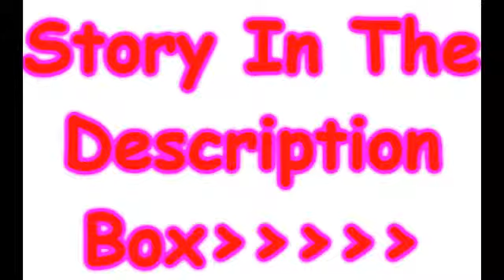!@ Love Hate Change @! A ----- Story Epsiode 9 Part 2/2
Here it is Part 2!! Which will she choose Nick OR Justin?Find Out In !@ Love Hate Change @! A --- Story Episode 9 Part 2/2 Which Is Below :) And just a WARNING: "If your feelings get hurt in any way by Demi's decision then I'm very sorry.And don't be mad at ME be mad at DEMI!"

~With the Others~
(A/N Haha you all thought that I would give you her choice right away.NOPE, but it's more to the middle ending.)

Joe-Hey Avril
Avril-Umm...
Joe-It's Joe
Avril-Ohh right, you're the sister of my brother's friend right?
Joe-Yea that's me
Avril-Ok, well bye
Joe-WAIT!
Avril-What? *annoyed*
Joe-Can we hang out at my house after school?
Avril-And what are we gonna do?
Joe-Anything that you wanna do
Avril-Ok.I'll see you then
Joe-Ok
Eric-Hey Taylor
Taylor-Hi *sad*
Eric-Why are you sad?
Taylor-I need. advice.
Eric-Ok tell me
Taylor-Ok I like this guy, but he likes my sister.And she likes him too, so what should I do?
Eric-How long have you known this guy?
Taylor-Almost for about 24 hours, but I know that it's love.
Eric-Then tell him and if he says that he doesn't like you, then tell him that you two can still be friends.
Taylor-Ok I'll tell him at lunch
Eric-I hope that he doesn't hurt you, or I will take care of him
Taylor-*laughing* You made me happy again
Eric-Yep that's how I roll.

Kristen-Ugh!
Miley-What?
Kristen-It's nothing
Miley-Tell me, we are best friends.
Kristen-No we are friends.
Miley-Whatever, so tell me
Kristen-You know your brother Eric?
Miley-Yea what about him?
Kristen-I kinda like him
Miley-WOW!
Kristen-But..
Miley-Ugh, there's always a but!
Kristen-But, I think that my sister Taylor likes him too
Miley-Are you gonna ask him out?
Kristen-I can't Taylor liked him first, so she was rights to him
Miley-AND YOU HAVE TO FIGHT FOR YOUR LOVE!
Sandy-Miley do you want to share your conversation with Kristen to the rest of the class?
Miley-No
Sandy-Then sit down, be quiet, and pay attention
Miley-Ok
Kristen-I don't know if I should do that
Miley-Why not?
Kristen-Look at them
Miley-*looking at them sitting next to each other and laughing together*
Kristen-That's why
Miley-I'm sorry
Kristen-Whatever I'll find someone else.

Kevin-Hi Selena
Selena-Hey Kevin
Kevin-So..
Selena-*kisses Kevin*
Kevin-*shocked but enjoying it*
Selena-*pulls away*I'm sorry
Kevin-Don't be I enjoyed it.
Selena-*smiling*
Kevin-*starstruck*
Selena-So is there an us?
Kevin-If you want us to be
Selena-I do, do you?
Kevin-Of Course
Selena-Ok *paying back attention to Sandy*
Kevin-*paying attention too*
Selena&Kevin-*intertwining their hands together*
Selena-*blushing and looking away*
Kevin-*kisses her cheek*

~AT 6th Period With Nick,Demi,& Justin~
(A/N Ok here it is FINALLY!! Who will it be???And just to let you all know that Justin is NOT Justin Beiber he's Tony Oller, but his name is Justin.)

Nick-Demi are you excited about us being at the mall today?
Demi-Yep *guilty*
Nick-Are you ok?
Demi-Yea are you?
Nick-Yep just you and me at the mall alone
Demi-*blushing*
Nick-I meant just you and me hanging out at the mall together
Demi-I know Justin
Nick-Who's Justin??
Demi-My hamster
Nick-Then why did you call me Justin??
Demi-Because he died a couple of months ago and I guess that you remind me of him
Nick-So I make you sad? *looking sad*
Demi-NO! I loved him Very much
Nick-*smiling*
Demi-*phone vibrates*
Nick-You can answer it
Demi-Thanks

Text Conversation:
J=Justin D= Demi

J-Hey Demi :)
D-Hi Justin
J-Are you siked for after school??
D-Yep sure am
J-Ok I gotta go the teachers on my case with not participating
D-Ok
J-Bye ;)
D-Good Bye :D

Nick-Who was is?
Demi-My Mom
Nick-Ok

Nick-SO lets go
Demi-I have to go to my locker
Nick-Ok I'll meet you outside
Demi-Ok

~At Demi's Locker~

Demi's POV-{UGH!It's after school and I need to choose which I'm going with.Nick is sweet and I met him first.Justin is so mysterious and we have no relationship.Justin is cute,dark,and bad.Nick is hot,sweet,and sensitive.Ok I know who I'm gonna choose.}

Text Conversation:
D=Demi   N=Nick   J=Justin

D-Justin?
J-Yea I'm almost there
D-Umm I can't go get pizza with you today
J-Why?
D-My Mom is at home with a cold and I have to go take care of her
J-Oh ok go ahead
D-Can we reschedule?
J-Sure :)
D-Ok Bye :D
N-Are you coming?
D-Yea I see you

Demi-Hey Nick*smiling*
Nick-Lets go*smiling*

There it is.And I'm sorry if some of you didn't want Nemi, but it's Nemi NOW &. who really knows it might not always stay NEMI.Comment & Rate.Tell me what you think about that.Next episode Tomorrow or Today depending on your time zone :D Well Next Episode SOON